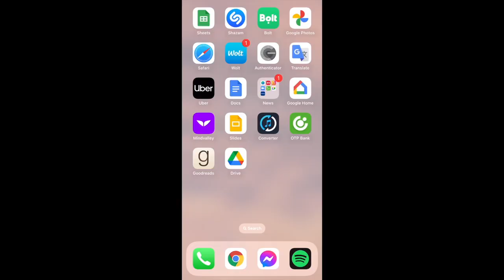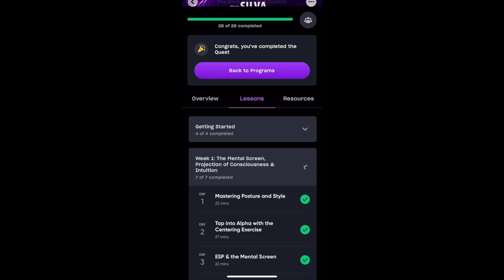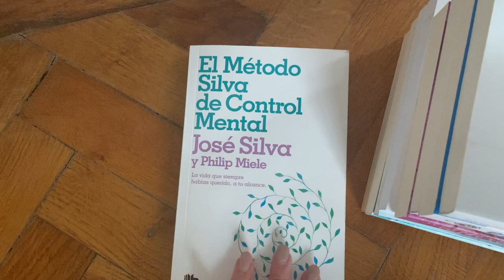Silva Method & Mindvalley (My Experience with the Program)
I have been meditating with Jose Silva's method since the beginning of 2021, here I share how is my experience so far and what you can expect from Mindvalley's program.

Highlights:

00:00 Intro
01:30 Mindvalley Training (app overview)
02:08 Course overview
03:40 Benefits
03:52 If you can't afford it right now
04:36 Book Overview
09:55 Final thoughts